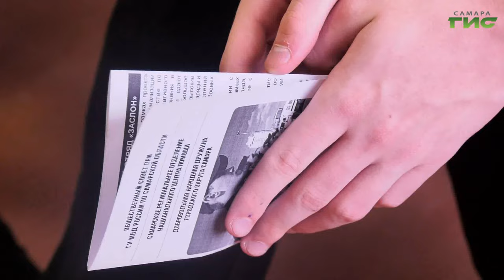В столице региона прошла акция, направленная на формирование у подростков правовой культуры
В образовательных учреждениях страны проходит акция "Нет ненависти и вражде", инициированная МВД России. Она направлена на формирование у подрастающего поколения правовой культуры. О чем рассказывают детям представители правоохранительных органов, узнала Галина Тапилина.